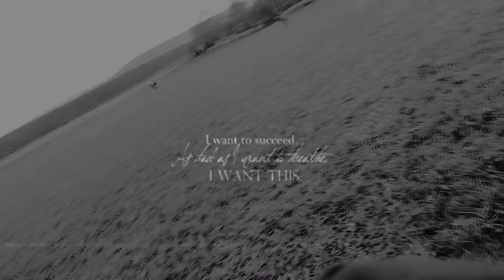♡ careful what you wish for ♡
HD
Neues ! READ !
kommis und likes wären toll :)
am sontag war ich und kim Ausreiten :) und dan wollten wir clips auf der wiese machen ... und dann  hab ich schon gemerkt das sie ab will ... dan wollt ich abspringen und wie ich gerade aus den steigbügel bin is sie losgerannt und mich hatts runtergehaut ... mir is nichts schlimmes passiert auser das ich einen leichten tritt abbekommen hab und mir der rücken weh tut ;) auf dem video is leider nicht alles zu sehen weil meine sis lilly halten musste weil sie hinterher wollte ;) bei mehr fragen pn :)
Program : Sony Vegas Movie Studio 12 Platinum